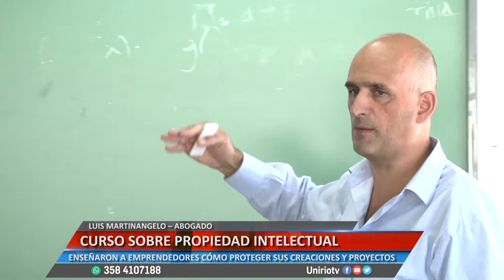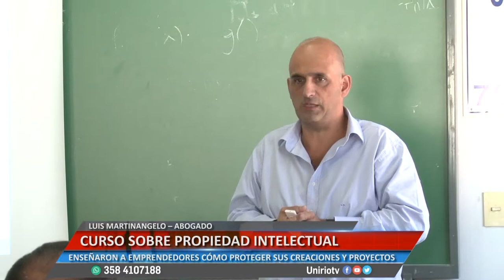CURSO SOBRE PROPIEDAD INTELECTUAL - LUIS MARTINANGELO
ENSEÑARON A EMPRENDEDORES CÓMO PROTEGER SUS CREACIONES Y PROYECTOS
Facebook.com/uniriotv
Twitter.com/uniriotv